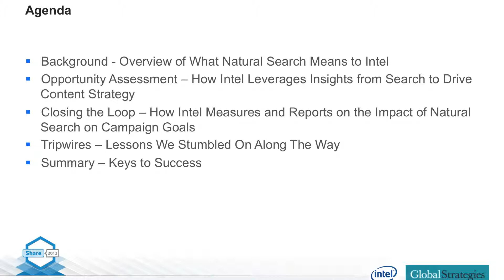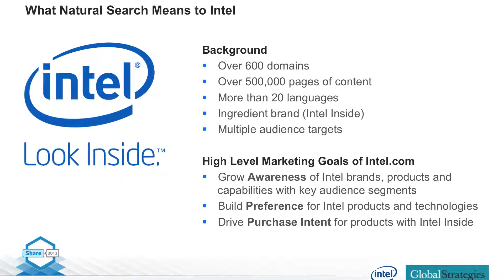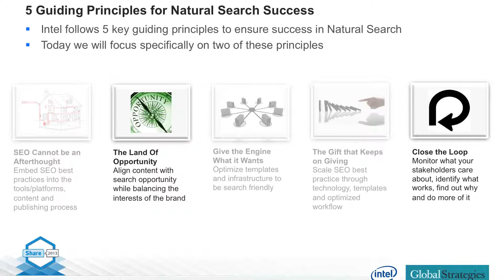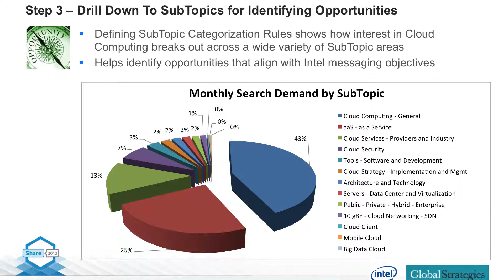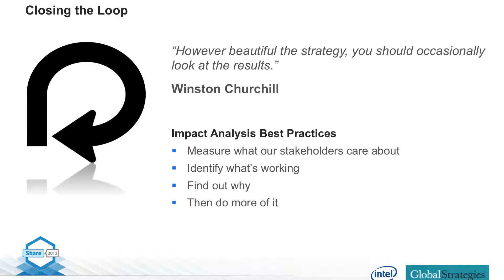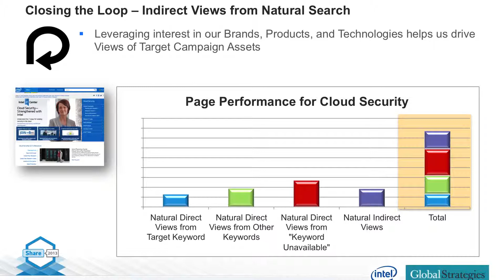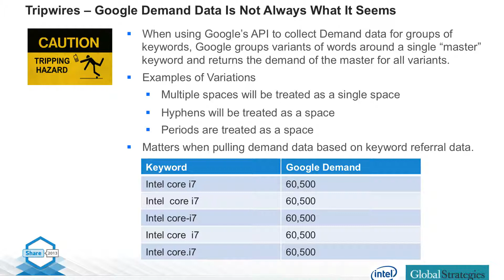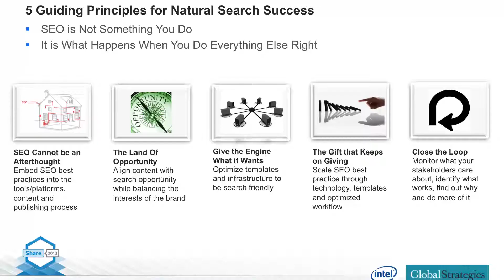Share13: Ken Schults, Managing Director Global Strategies, Intel